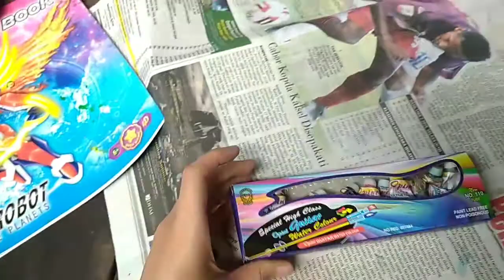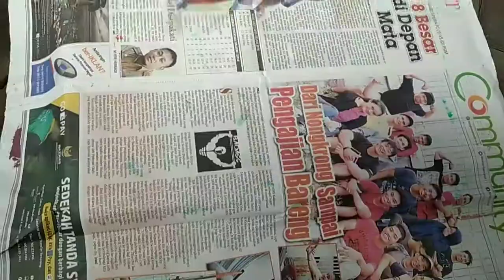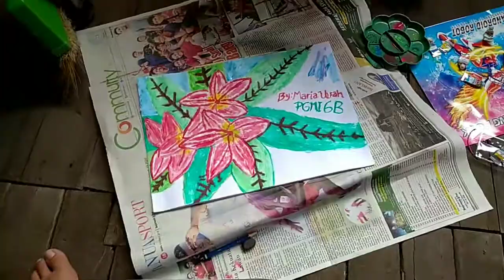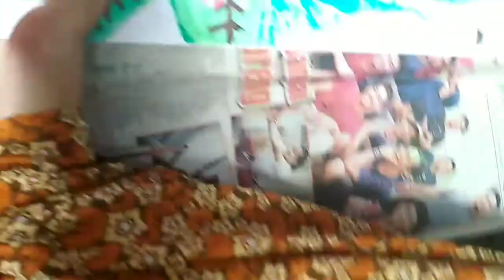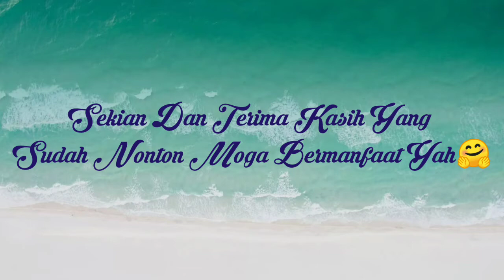Melukis Dengan Cat Air Bagi Pemula || Karya Seni Rupa Teknik Basah By Maria Ulfah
Assalamu'alaikum Wr.Wb...Saya Maria Ulfah dari Amuntai Kalsel, Disini Saya menampilkan video Proses pelukisan gambar saya dengan cat air karna waktu itu sekalian ad tugas mata kuliah kerampilan dari pada video nya gak ditampilkan mending saya jadikan konten video saya di channel YouTube saya siapa tau bermanfaat dan bisa mengedukasi kalian terhadap karya seni,mohon maaf kalau dari gambar dan pewarnaan gambarnya yang menurut kalian kurang bagus karena saya pun masih awal tahap pemula dan coba2 pertama kalinya.Sekian Dan Terima Kasih Wassalamu'alaikum.Wr.Wb🤗🤗